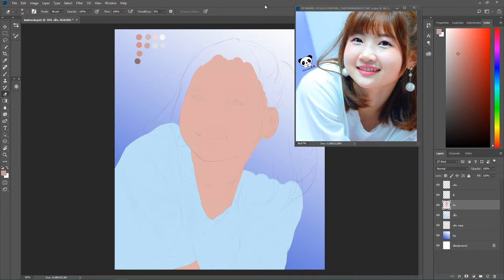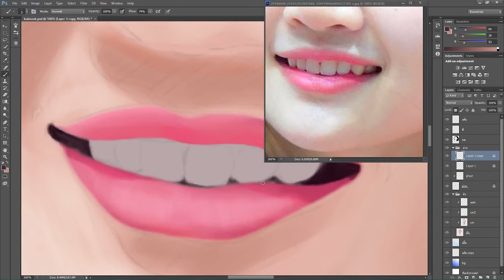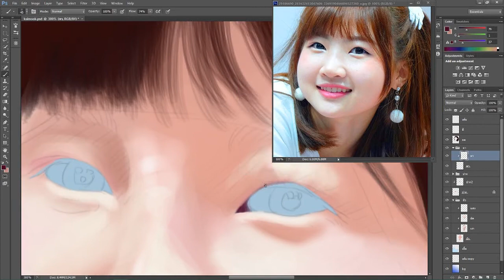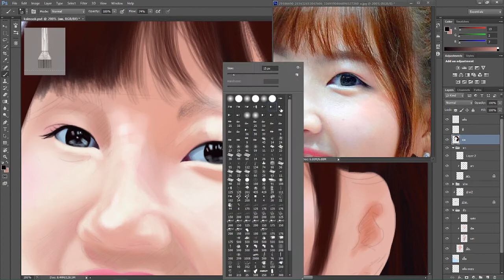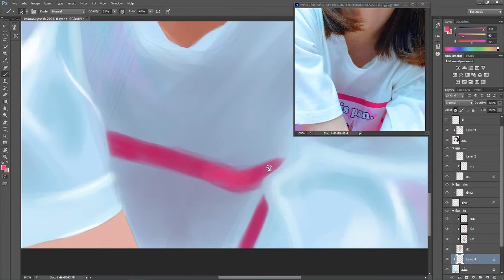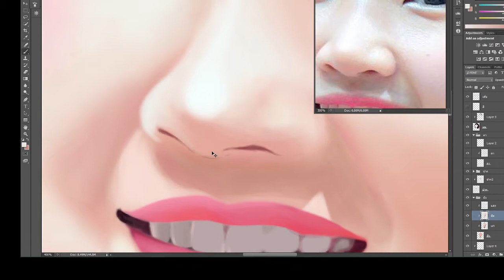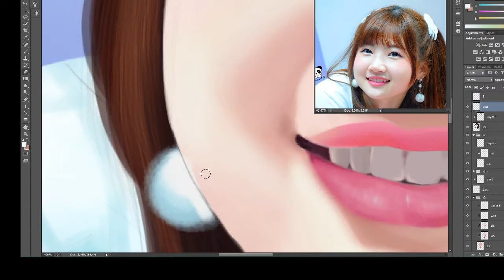ไข่มุก/Kaimook BNK48 # วาดไปบ่นไป เรื่องBNKลงเลือกตั้ง World senbatsu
กลับมาหลังจากห่างหายไปนานเลยครับ -*- ใครที่อยากส่งรูปเมมเบอร์ที่มีการขอเข้ามาแล้ว ให้ผมวาด inbox เข้ามาทางแฟนเพจได้เลยจ้า ลิ้งอยู่ด้านล่างครับ (คลิปเสียงซ่าขออภัย ไมค์ไปสวรรค์แล้ว)

Credit Photo : Panda48
Credit Music : Aitakatta off vocal : AKB48